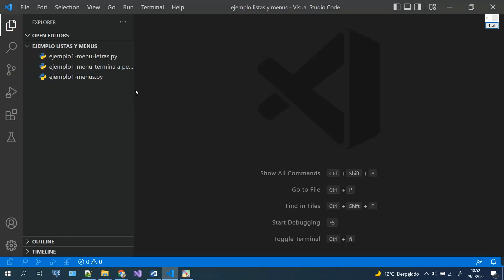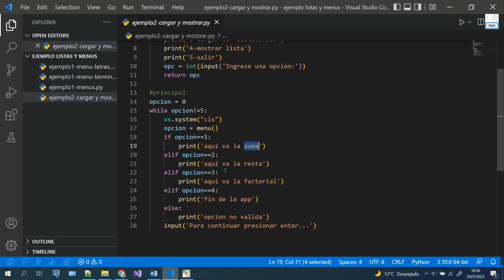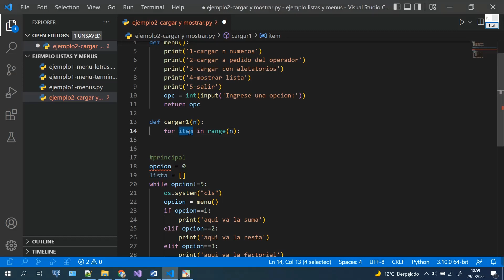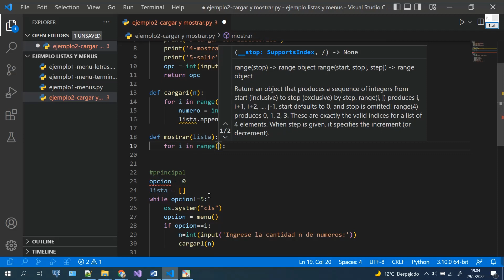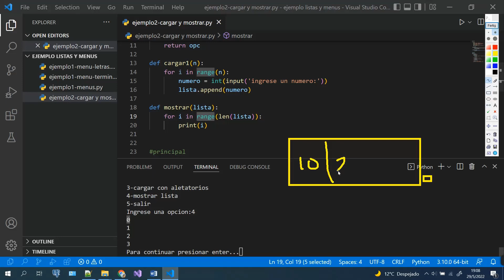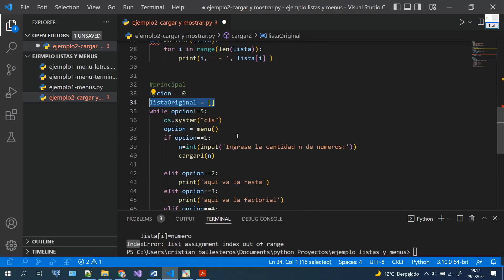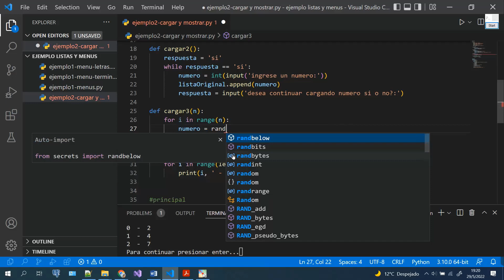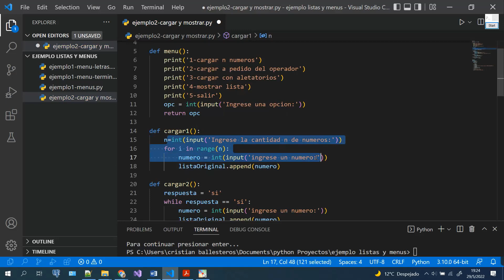listas de numero cargar n datos apedido del operador y aleatorio mostrar +menu de opciones en python